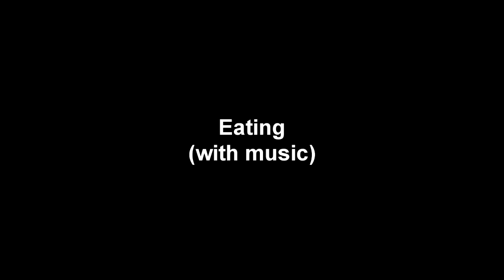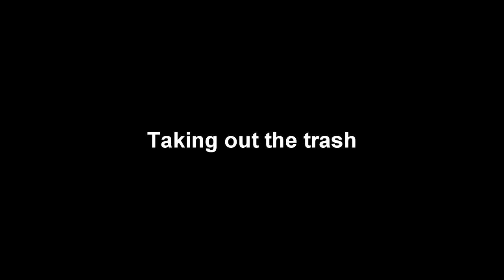Epic Music Makes Everything Epic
Epic music can change boring scenes!

Pirates of the Caribbean: Skulls and Crossbones
The Theater, The Dream, The Battlefield
Pfeifer Broz - Absolute Anthropoid
Inception Soundtrack, Trailer music - Mind Heist
The World's Administrator - Battle Theme
12  Chronicles of Narnia Soundtrack - The Battle
Celldweller - The Wings of Icarus